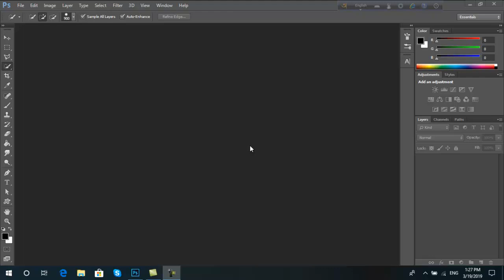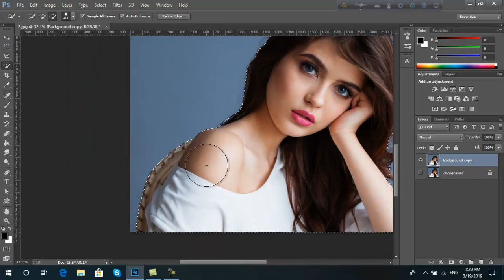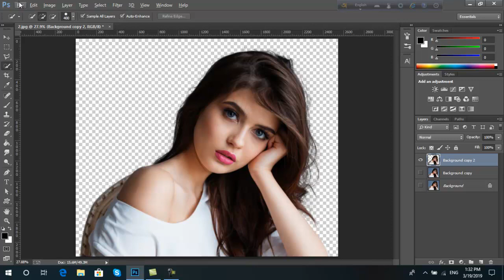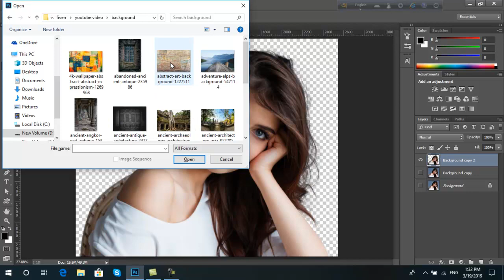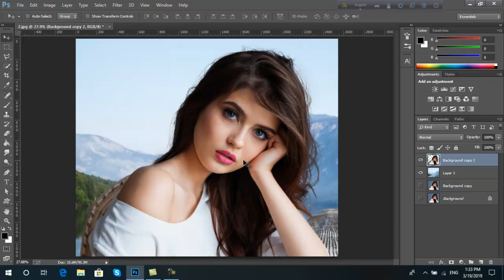Background removal photoshop tutorial in bangla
Hello dear,